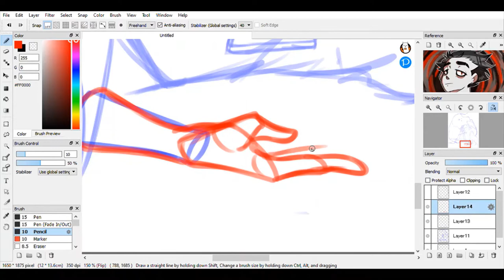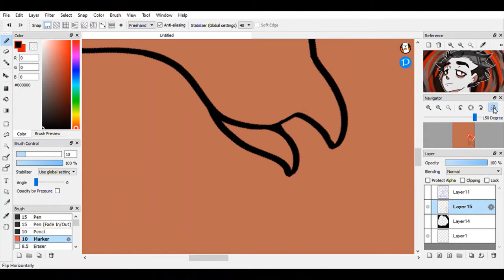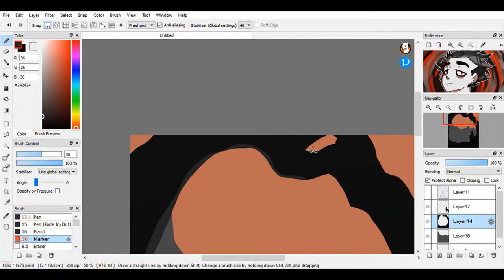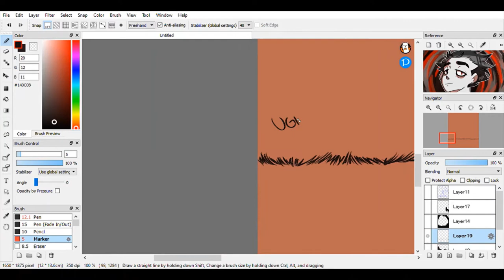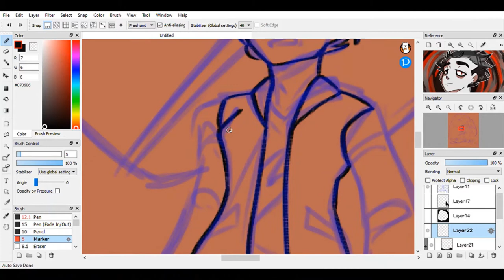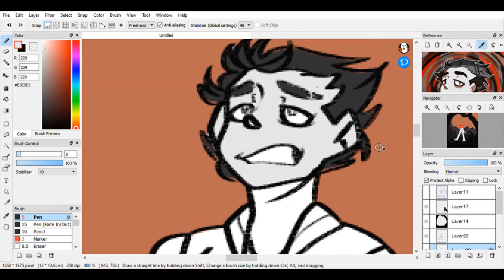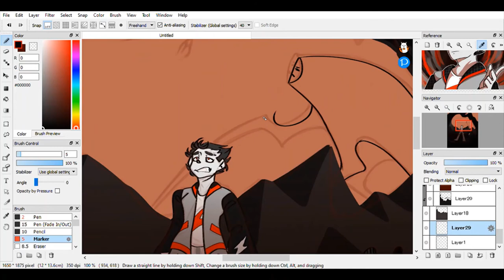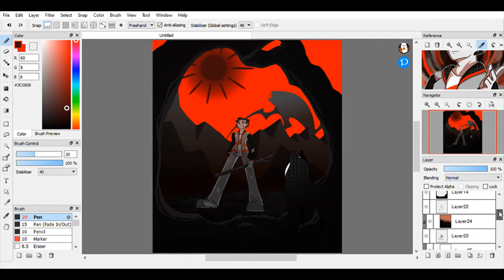Better Luck Next Time | Concept poster | Speedpaint 2020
This is a quick concept poster for a graphic novel I plan to write/draw with the working title "Better Luck Next Time"

The comic is just about our main character here trying to survive in a world that's constantly killing him. It's full of creatures and death. The comic would be mostly a monochromatic style with red being the only color due to it's eyecatching nature and that it's the color traditionally associated with danger. And ya know. Blood. I'm trying to come up with as many creature designs I can, the current three I have in this poster. Striders, Wranglers, and Hoppers.

Any questions you may have I will try to answer to the best of my abilities.